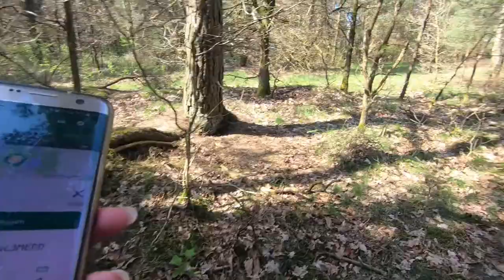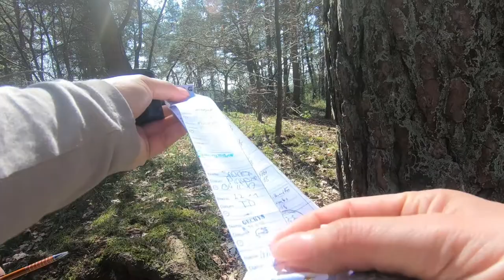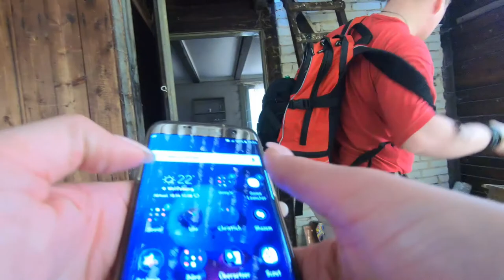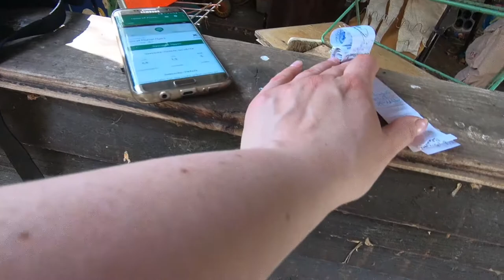Geocaching#1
ich hatte euch ja gesagt das ich mit meinen Freunden unterwegs war und unter anderem auch geocachen, heute könnt ihr uns hier begleiten. Viel Spaß...

oder

z. B. Von Stampin Up:
Papierschneider - 36€
Papierfalter - 8,50€